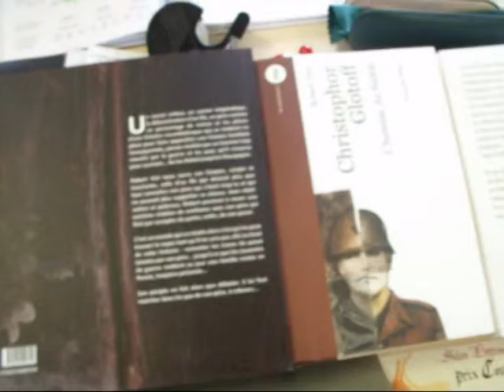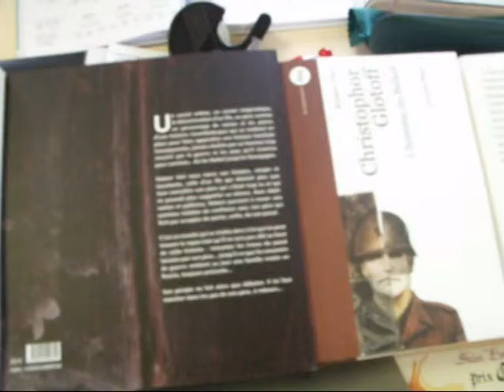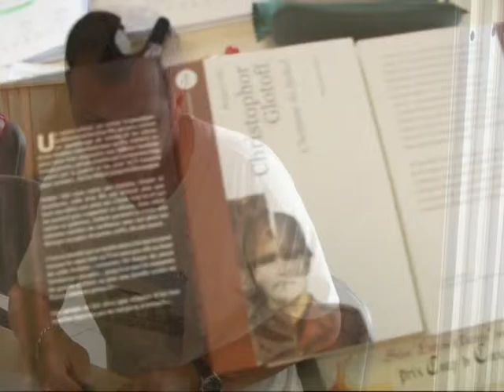viel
Interview de Robert Viel-Glotoff venu dédicacer son deuxième ouvrage "J'irai marcher sur tes terres" , au salon du livre de Gellin en août 2015